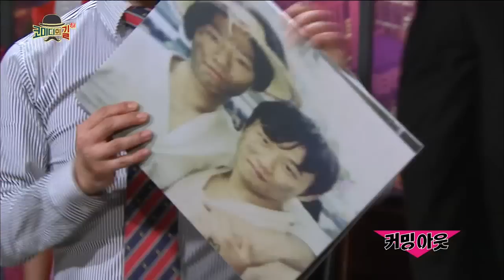[HOT] 코미디의 길 - 커밍아웃 20140928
20140928 코미디의 길

커밍아웃